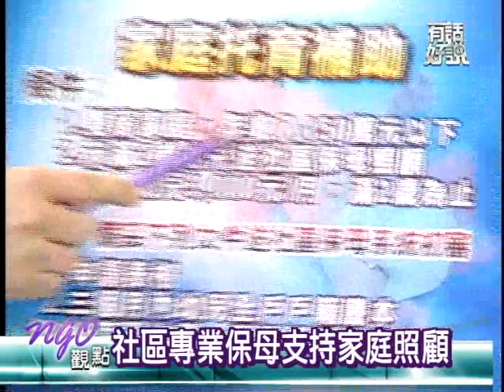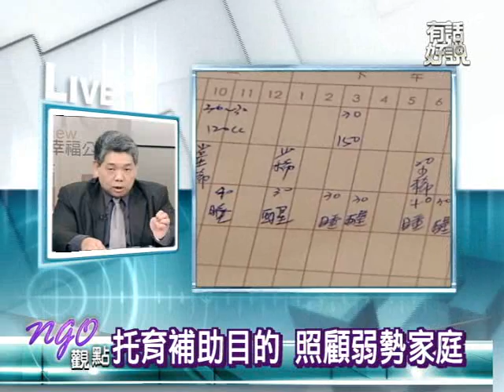公共電視－「有話好說—NGO觀點」社區一起老吾老 幼吾幼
內政部於四月一日實施「居家托育管理與托育費用補助」，一年家庭總收入未超過150萬元的兩歲以下幼童家長，只要將幼童送托社區保母系統，每月可獲得補助3000至5000元不等。補助限制多，保母證照僧多粥少，政府美意能落實？